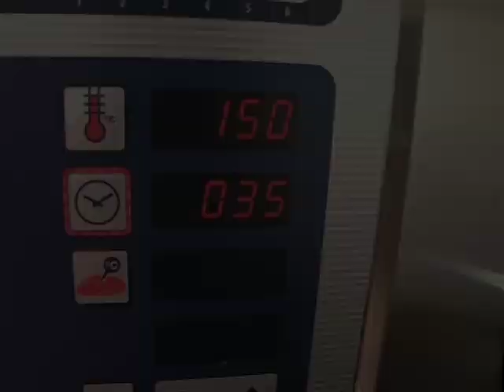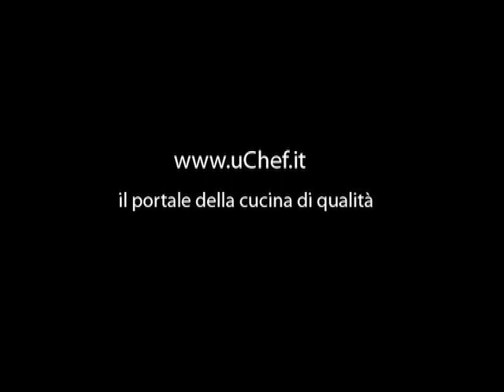Creme brulè alla Catalana e alla liquirizia_uChef_TV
Angelo Piras chef e proprietario del ristorante San Domenico di Chieri (Torino) prepara questa deliziosa ricetta. assolutamente da provare :)

Preparazione:
In una pentola capiente unite la panna e il latte e portateli ad ebollizione.
Nel frattempo preparate la base del dolce: dividete i rossi dai bianchi. Ai primi unite lo zucchero, la farina e con la frusta amalgamate il tutto. Versate il latte bollito nel composto velocemente senza far cuocere l'uovo. Mescolate e rimettete sul fuoco per raddensarlo. Il composto non deve presentare grumi. Fate riprendere il bollore.

Dividete poi la crema in 10 coppette e cuocete in forno a bagnomaria per circa 40 minuti. Al momento di infornare aggiungete nella teglia dell'acqua fredda, fino a metà del perimetro della coppetta, facendo molta attenzione a non farla entrare dentro.
Per realizzare la variante alla liquirizia basta aggiungere al composto, prima di dividerlo in coppette, dell'essenza di liquirizia e amalgamare bene. Se non trovate l'essenza di liquirizia al supermercato provate in erboristeria.

Una volta cotte aspettate il tempo di raffreddamento e ricoprire con zucchero di canna e gratinate. Per gratinare la creme brulé si può usare un cannello oppure con l'apposito ferro caldo (in vendita nei negozi di dolci). Oppure semplicemente infornando la crema con lo zucchero a massima temperatura. La parte sopra sarà croccante mentre quella sotto fredda. Decorate con il caramello, foglioline di menta e lamponi.

Consigli:
Una volta cotta è possibile conservare per 5 giorni la creme brulé rivestita con della pellicola e chiusa ermeticamente.

Idee alternative:
-  Con lo stesso composto si possono fare anche altre varianti: ai frutti di bosco, alla pesche, amaretti etc... Spazio alla fantasia!
- Se non avete lo zucchero di canna per gratinare la crema potete usare del classico zucchero semolato.
- Un'idea in più per la decorazione è quella di realizzare dello zucchero caramellato.

Usate:
100 gr zucchero
30 grammi di acqua
Mettete lo zucchero e l'acqua in un pentolino e fate sciogliere a fiamma bassa; lasciate raffreddare fin quando fila. Immergete le punte della forchetta nel pentolino per raccogliere un po' di zucchero e realizzate dei disegni di fantasia su un telo siliconato o un tavolo di marmo o semplicemente un foglio di carta di forno. In pochi secondi si fredda: dopo qualche minuto staccate lo zucchero dalla base e usatelo come rete di zucchero caramellato per decorare la creme brulé.